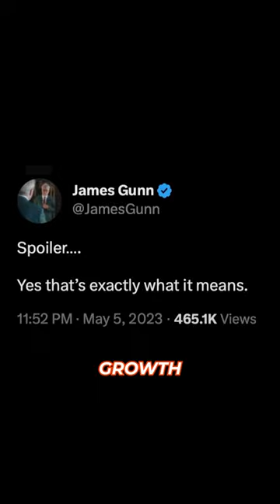Groot's I love you guys Explained | Guardians of the Galaxy Vol 3